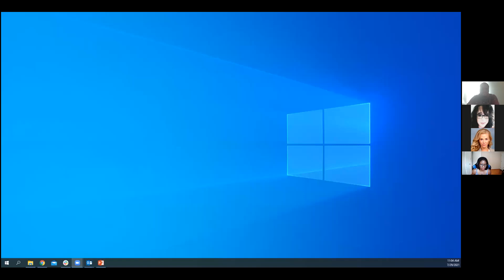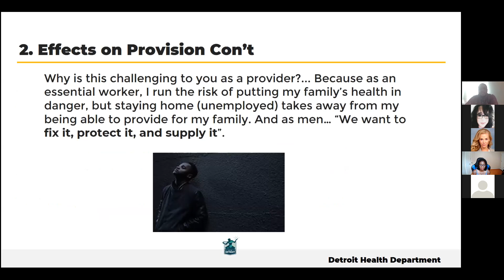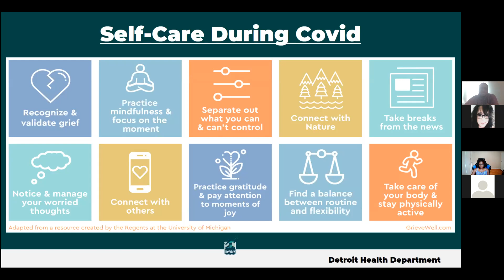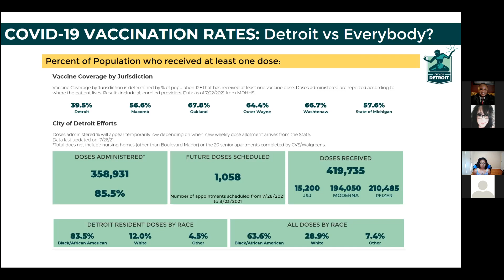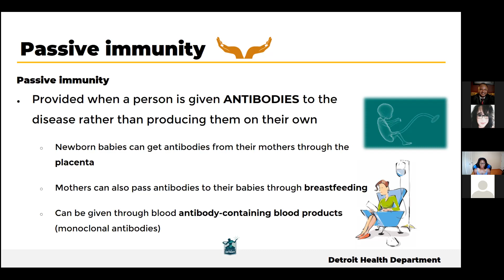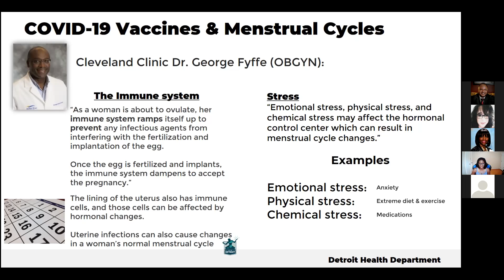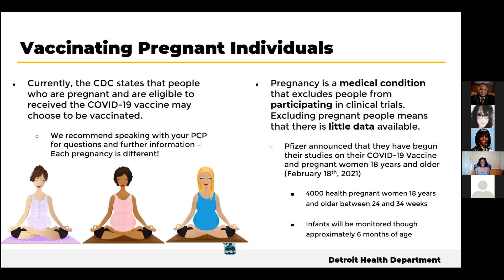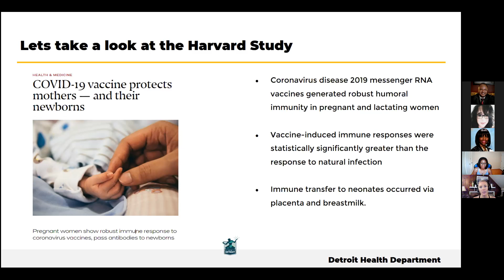COVID Vaccinations & Pregancy, Fertility, & Women's Health Webinar